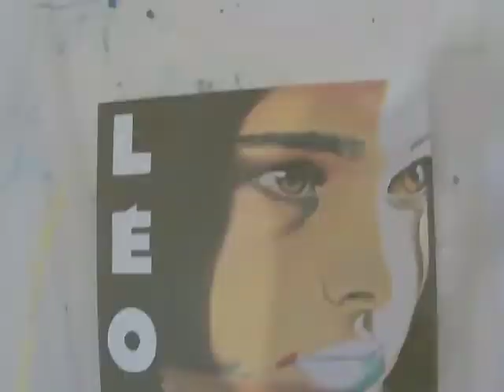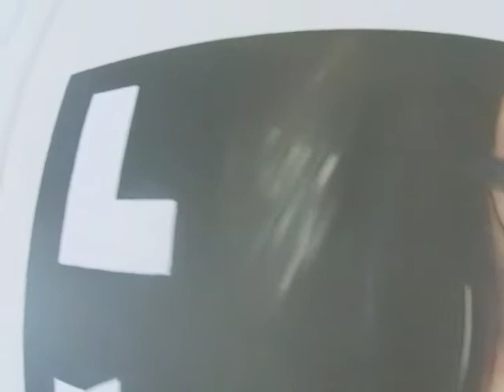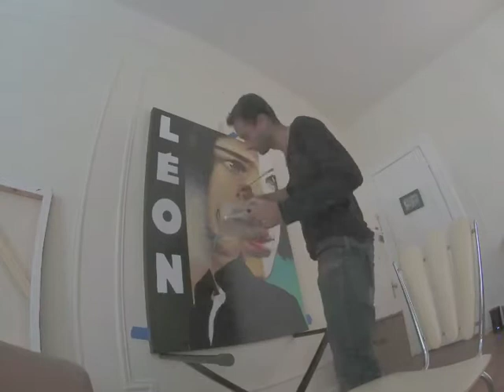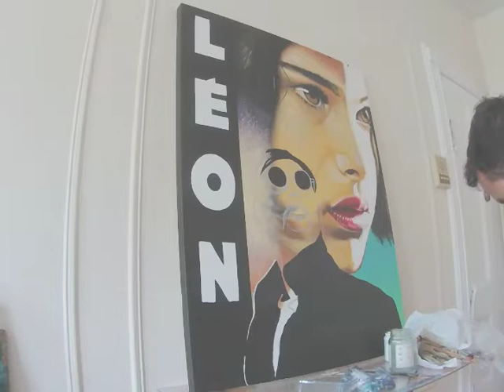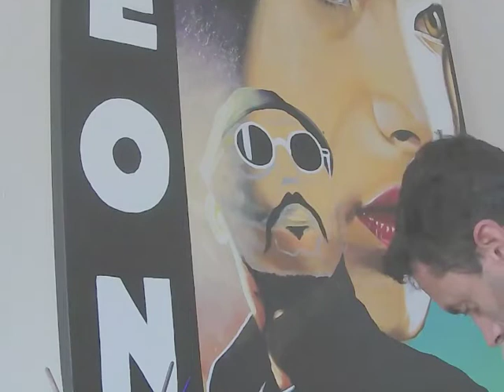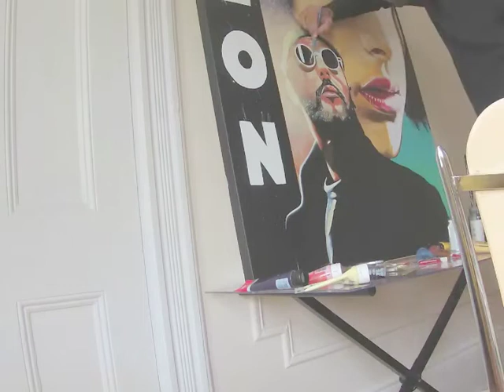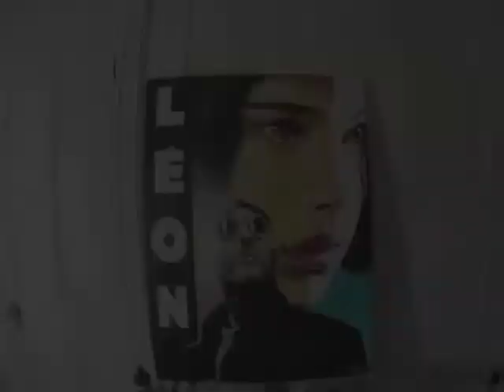Time lapse Leon Movie Jean Reno and Nathalie Portman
Time lapse of acrylic painting Leon the movie